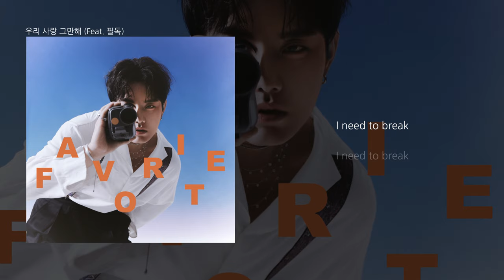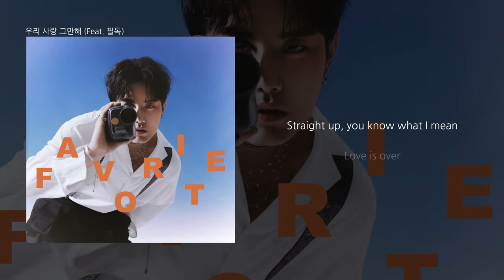칸토 (KANTO) '우리 사랑 그만해 (NO MORE LOVE) (Feat. 필독)' LYRIC VIDEO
'우리 사랑 그만해' Available Everywhere Now!

작사 : 칸토, 필독
작곡 : 칸토, OUOW
편곡 : OUOW

[LYRICS]

생각해봤는데
자기야 우리 사랑 그만해
Straight up, you know what I mean
Love is over

넌 천사니까
그래 내가 악마 할게
말 못 하니까
그래 내가 대신 할게
아무 힘 없이
손을 그냥 잡고 있으니까
내가 뿌리칠게

네가 바라던 게
이런 거였었잖아 Baby
두 볼에 Tears flow 왜
마음 괜히 약해지게 Yeah
정이야 Baby 사랑이 아니지
당장의 슬픔 그래
그만 시간 낭비해

우린 이미 서로를 보지 않지
굳이 잘못을 따지기 바빠
소리가 높아 있지
서로를 간절히 원하다
이제는 각자를 원해

생각해봤는데
자기야 우리 사랑 그만해 그 말에
넌 안 돼라 말하지만 Babe
Love is over
우린 아무것도 안 하잖아

Enough 네 입술
더는 이뻐 보이지 않아
꼬라박지 연애 곡선
뜨뜻미지근해 톡도
I need to break

자기야 이 말도
아니야 Awkward
멀어질 대로 답 나왔지
I think today is the day
점을 찍자고 이제
말하면 눈물은 왜
더는 날 헷갈리게 하지 마
너도 그랬듯 나도 이 그림 참 바라던 바

오케이 됐고 그냥 끄덕여줘
놔주자 감옥에서
사랑했다고 수없이 말해도
우린 뭐 이쁜 추억하나 없어
넌 항상 그래
사랑한다매
더 이상 끝났지 뭐

그래 너무나 지겨워 아니 지쳐
너의 입에서 불거진 삐 처리
모두 식어 서로를 밀어내느라 바쁘지
Don’t need a featuring
너랑 있을 때 꽤나 번지점프
Touch and go
이건 위험하지 터지기 직전
Red button 눌러 넌 수없이도

그리고 또 네게 달려가
널 끌어안지 Ay Ay
비너스 상 앞에서
혼자만 애정표현을 해대
넌 이제 노력을 안 해
그래 그럼 가만히 있어
끝까지 내가 해